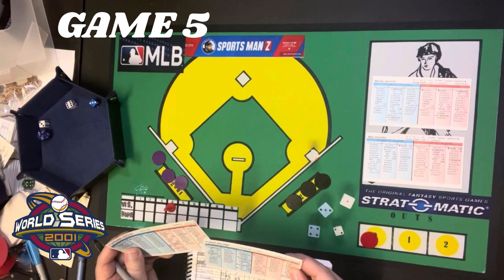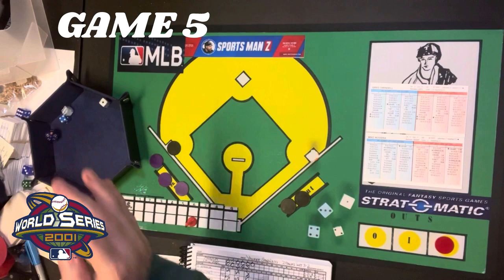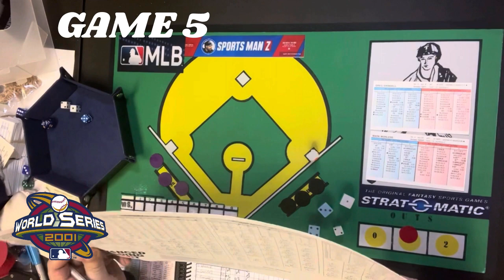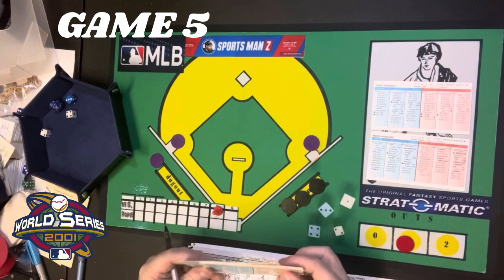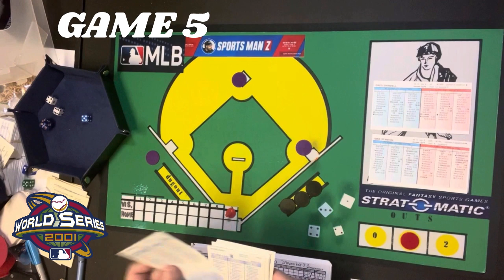Strat-O-Matic Baseball: 2001 World Series Replay - GAME 5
The World Series moves to GAME 5. This is an elimination game for the Arizona Diamondbacks.